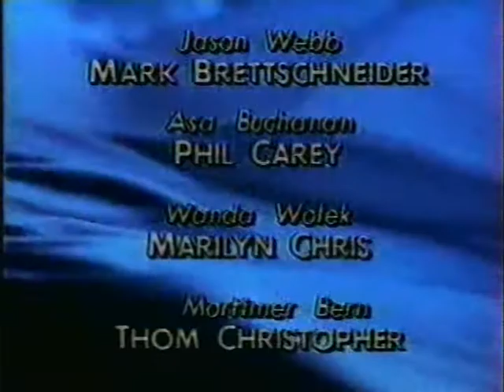One Life To Live-Nora Talks With Sheila About Their Relationship With Rachel Oct 1992